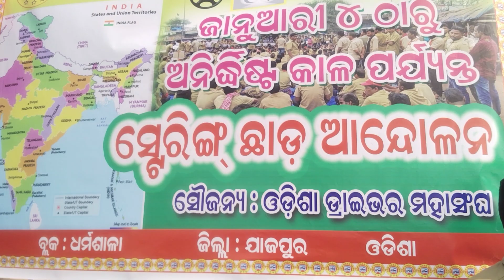Jaraka dharamsala driver mahasangh 🙏😭 Jay Jaganatha 👏🙏🙏🙏😭💯💕